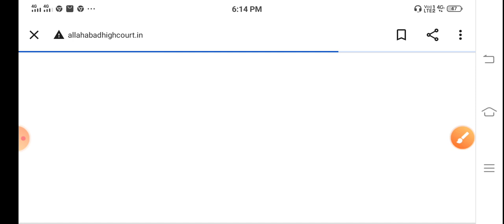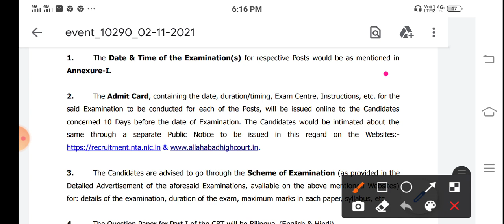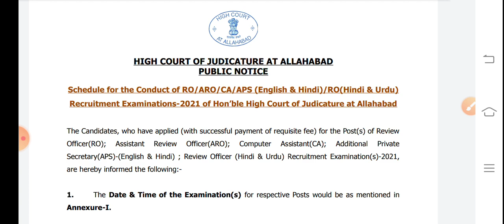Allahabad High Court Latest News Today | AHC Group Ro ARO News Today | इलाहाबाद हाईकोर्ट भर्ती सूचना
AHC Group Ro ARO News Today
इलाहाबाद हाईकोर्ट भर्ती सूचना
AHC Group d bharti
AHC Group C bharti